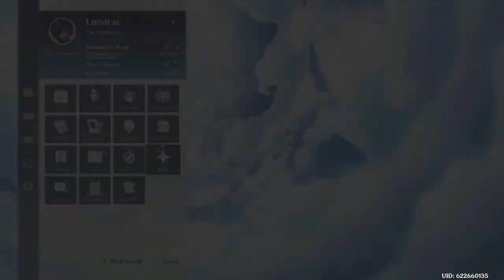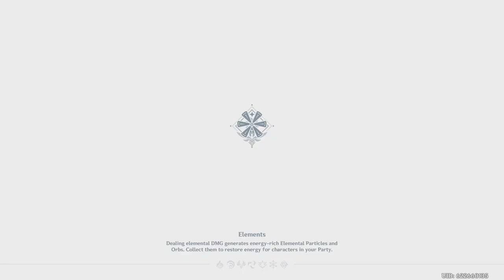Riddles of the Ruins | Genshin Impact - Episode 3